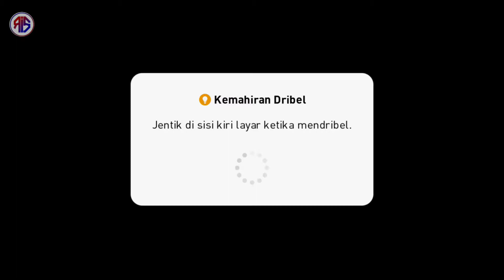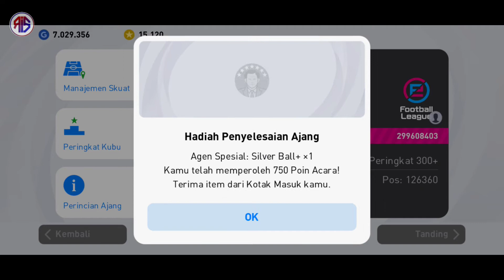MANCHESTER UNITED vs FC BARCELONA | eFootball PES 2021 Mobile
MATCHDAY #04
eFootball Open Round 1 - Online Match
MANCHESTER UNITED vs FC BARCELONA (Preset Teams)
eFootball PES 2021 Mobile

Device Yang Saya Gunakan:
 • vivo Z1 Pro 6/128
 • Mic. taffStudio LGT240

Software/Aplikasi Editing
 • KineMaster
 • Lexis Audio Editor
 • PixelLab

Enjoy The Game, Guys !
Terima Kasih :-)